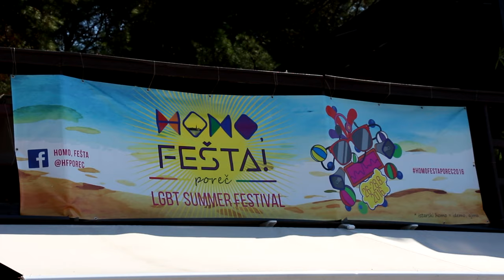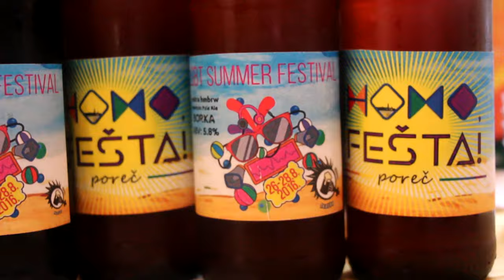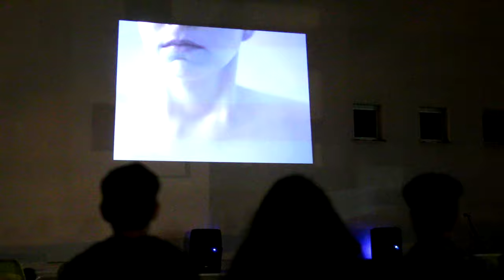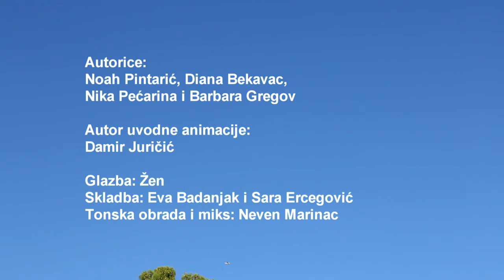OTPORNIK Homo, fešta!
U Poreču je od 26. do 28. kolovoza održan festival 'Homo, fešta!' u organizaciji Centra za građanske inicijative Poreč. Cilj festivala bio je prihvaćanje LGBT osoba kao ravnopravnih članova/ica društva te poticanje LGBT osoba s područja Istre, ali i cijele Hrvatske, da slobodno i bez straha hodaju svojim ulicama.